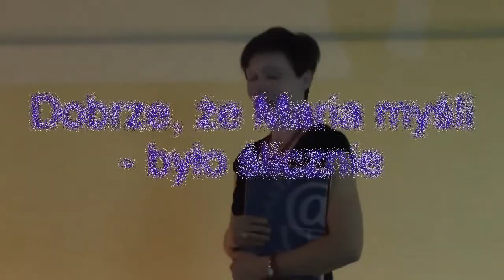Spektakl w związku ze 150 rocznicą Powst. Styczn. - dla mnie miłe zaskoczenie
Spektakl jest realizacja pomysły Pani Marii Dutkiewicz. poetki ze Skalbmierza.